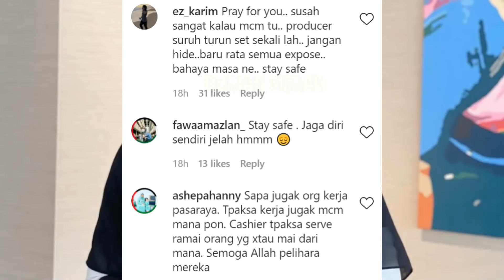’Kalau Company Tu Bapak Kita Punya Bolehlah Self Lockdown!’ Janna Nick Naik Angin Dgn MCO3.0 Gara2..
’Kalau Company Tu Bapak Kita Punya Bolehlah Nak Self Lockdown!’ - Janna Nick Naik Angin Dengan MCO3.0 Keputusan Kerajaan Gara Gara Ini